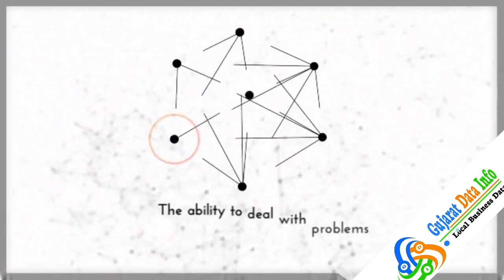Gujarat Data Info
Gujarat Data Info is the B2B Web Portal marketplace that assists suppliers
We are Provide manufacturers, exports and service providers to trade with each other at a common.